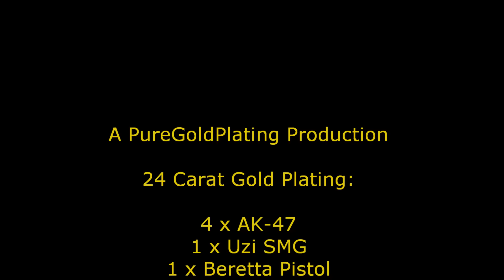Assorted Firearms Gold Plating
Full strip, prep and gold plating of 4 x AK47, 1 x Uzi SMG, 1 x Beretta pistol and 6 x hand grenades.